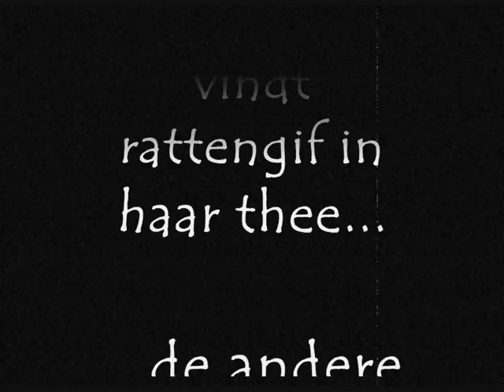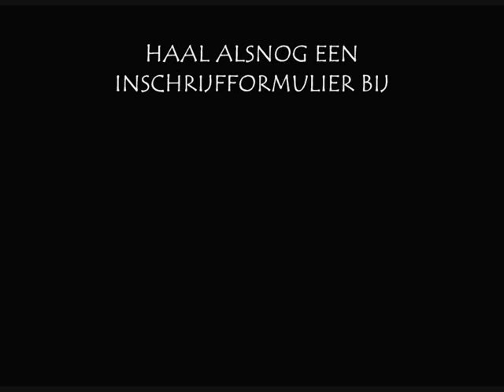Teaser Trailer Grote Avond 2011 Gemeentelijk Gymnasium Hilversum 2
27 en 28 april 2011: Under Milk Wood van Dylan Thomas in Theater Gooiland met de cast van de Grote Avond en mystery guests zoals Zach, meneer Van R. en nog vele anderen.